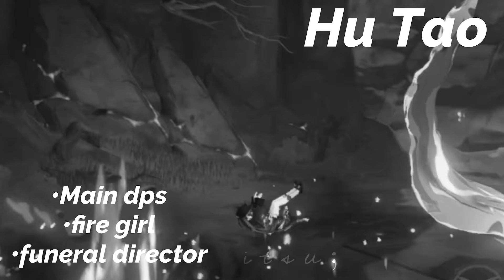Meet my genshin team 🦑 epIk